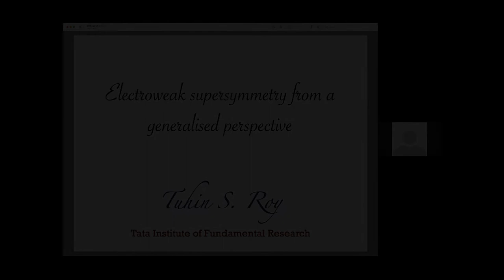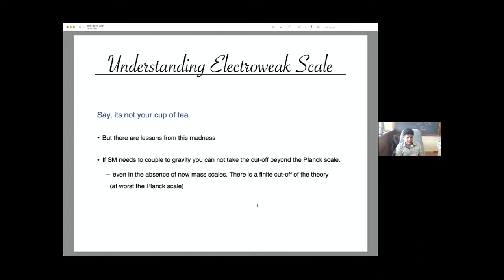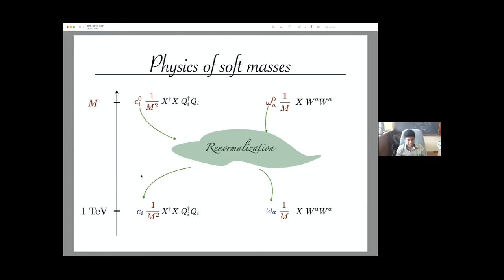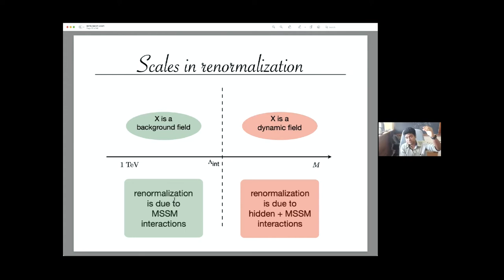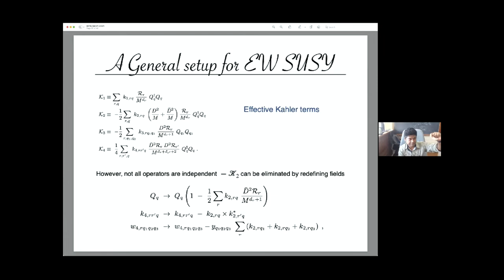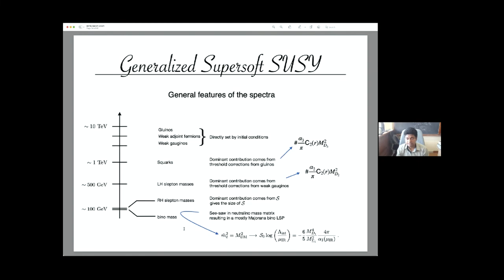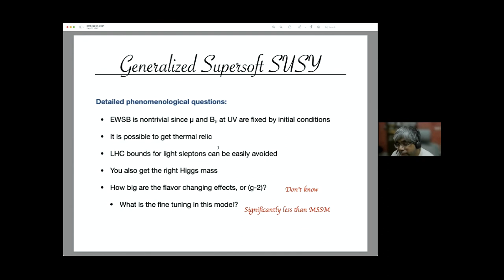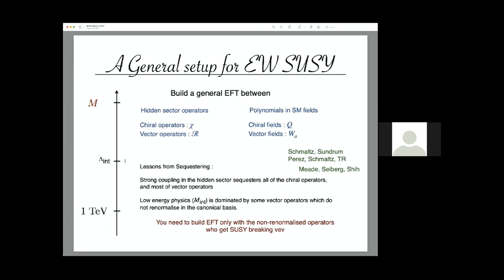Electroweak Supersymmetry from Generalized Perspective by Tuhin Roy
DISCUSSION MEETING

HUNTING SUSY @ HL-LHC (ONLINE)

VENUE: Online

Due to the ongoing COVID-19 pandemic,  the discussion meeting will be conducted through online lectures.

The Standard Model (SM) of particle physics has now reached a major milestone in its development after the discovery of Higgs boson by the ATLAS and CMS experiments at the LHC, CERN, in 2012. Since the first observation of this new scalar state, detailed investigations of its properties have increasingly confirmed it to be consistent with the SM Higgs boson. While SM is a highly successful theory of the fundamental particles and their interactions at the lowest length scale probed so far in experiments, it has serious shortcomings. New fundamental interactions are required to address them. The main focus of particle physics community at present involves searching for these new theories/interactions and associated new particles.  One of the most popular theories that go beyond SM is “Super-Symmetry (SUSY)” theory.  However, this theory requires the presence of new set of particles (super-partners of SM particles) in nature, none of which has been found in experiments so far.  With an exploratory machine like LHC, it is highly possible that a much larger luminosity and unconventional search strategies are required to establish electroweak scale SUSY which helps resolving some of the issues of SM.  This program is going to focus on possible new search methods or feasibility study of finding SUSY particles with High Luminosity LHC (HL-LHC) in the light of recent results using full Run2 dataset (close to 140/fb data collected during 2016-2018)  and beyond.

 The tentative topics to be covered:
(1) Current status of SUSY and non-SUSY extensions of SM
(2) SUSY an flavor physics, CP violation
(3) SUSY breaking
(4) SUSY Higgs
(5) SUSY prospects with HL-LHC and challenges ahead
(6) Other BSM physics and experimental search

During the first two days of the program, there will be series of lectures (preparatory school) from experts on current theoretical and experimental status of SUSY search. There will be extensive discussion time/session during/after these lectures.  The rest of the program will cover the technical tools or aspects (tutorials) to discuss the improvement of the SUSY search with larger data set from HL-LHC. The preparatory school will help the non-experts to get ready for the main events of the school.

Eligibility criteria: We seek applications from young scholars (postdocs and advanced graduate students). Priority will be given to the scholars who have already demonstrated some aspects of familiarity in LHC physics (especially in SUSY/BSM physics).